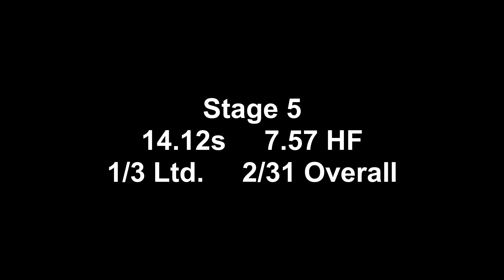AGC USPSA, 5/19/24